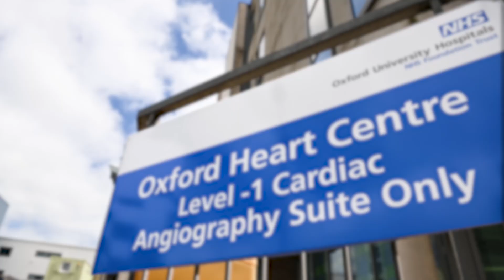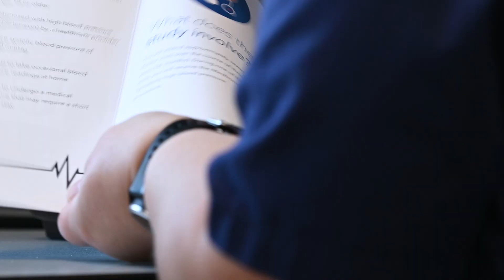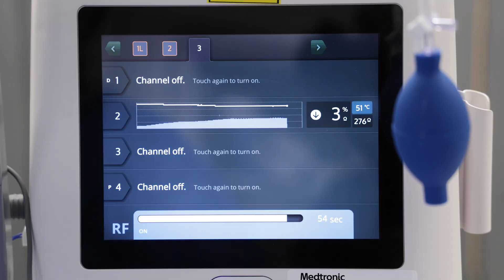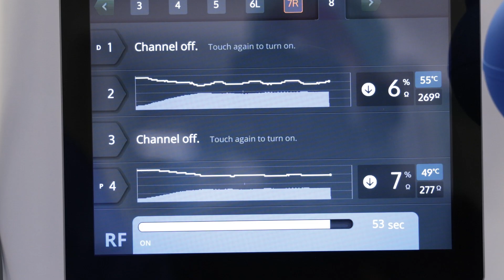Renal Denervation - Blood pressure control without medication ?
This production is designed to outline the renal denervation process for patients who may have been referred for this treatment that's been recently approved for deployment in the NHS. It also functions as a useful outline of the treatment for interested clinicians and clinical teams who may be considering adoption of the procedure. The production covers:

1.  The impact of uncontrolled high blood pressure
2.  Blood pressure medication side effects
3.  The principles of successful blood pressure control
4.  Being referred for renal denervation
5.  Making a decision to have the procedure
6.  The intended outcomes for renal denervation
7.  Pre procedure preparation and consultations
8.  The risk and benefits of the procedure
9.  How renal denervation works
10.  Having the procedure
11.  Recovering from renal denervation in hospital
12.  Support post procedure
13.  Time scales for blood pressure improvement
14.  Variability in outcomes
15.  The future post procedure